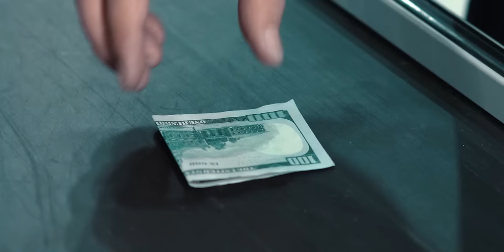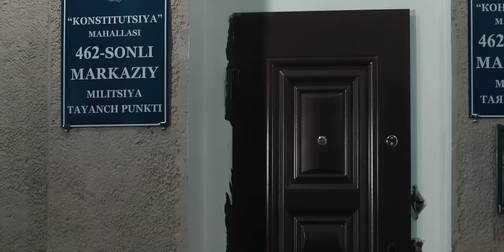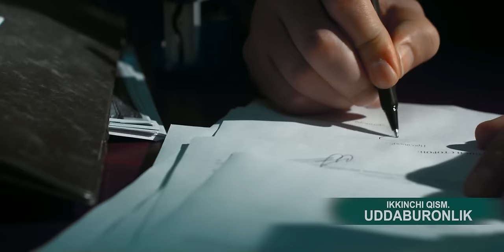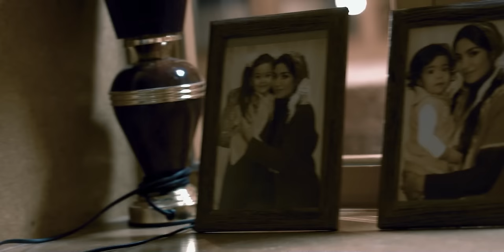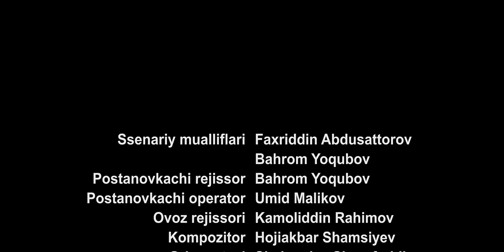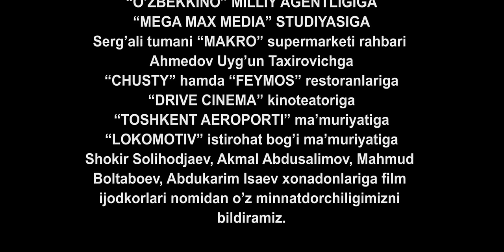Возвращение или Мистер Америка (узбекфильм на русском языке)